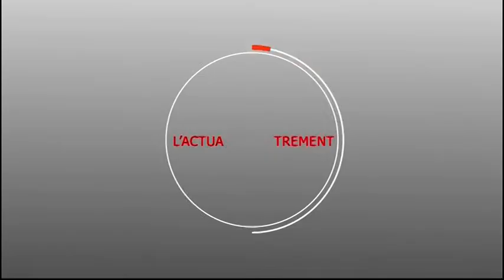Présidentielle 2019 : LES KARIMISTES ADERENT A LA CAUSE DU PRESIDENT MACKY SALL.